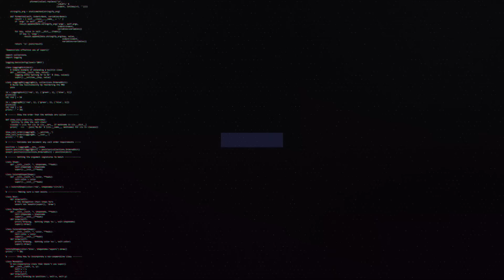BẢN TIN LMHT 10/07: T1 BẮT BÀI TES CHỈ SAU 1 VÁN ĐẤU - EWC THƯỞNG THÊM CỰC KHỦNG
👉Ủng hộ Cảm 1 ly cafe nhé:
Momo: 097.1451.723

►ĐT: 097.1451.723